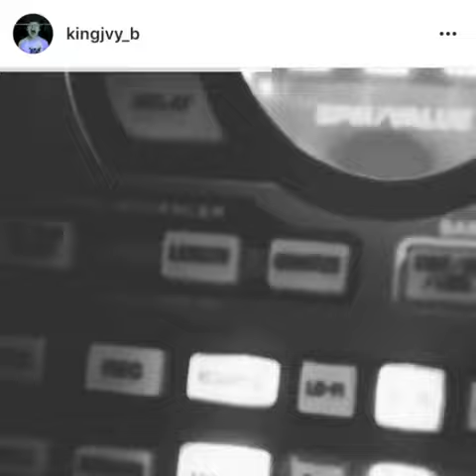Who else can touch this up like @Kingjvy_b🔥🔥🔥